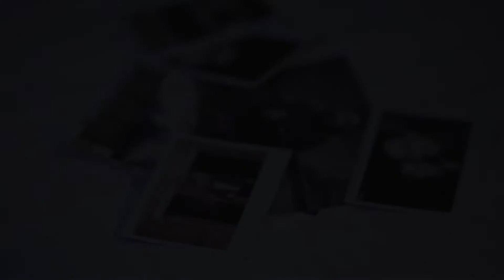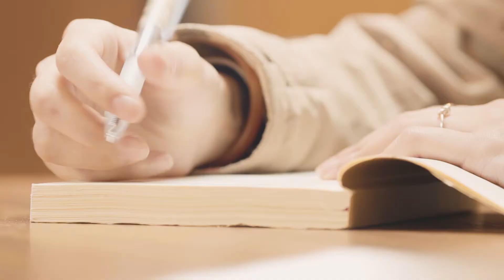Cityview 香港城景國際酒店 品牌廣告微電影 2018- Part 1